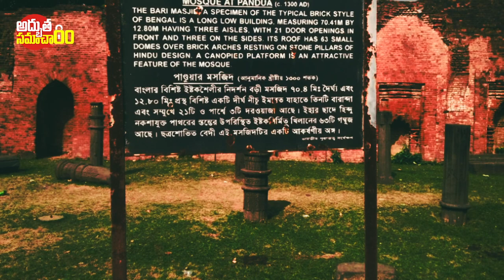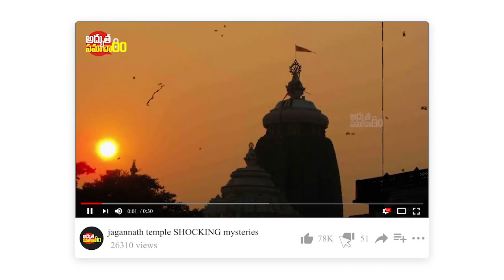Significance Of Shakti Peethas In India | Facts About Shakti Peethas In Telugu | Adhbutha Samacharam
Significance Of Shakti Peethas In India | Facts About Shakti Peethas In Telugu | Adhbutha Samacharam Facts In Telugu | Facts Behind The 18 Shakti Peethas And Their Specialty | Adhbutha Samacharam

More Interesting Videos :
ఇప్పటికి అంతుచిక్కని పూరీ జగన్నాథ ఆలయ రహస్యాలు